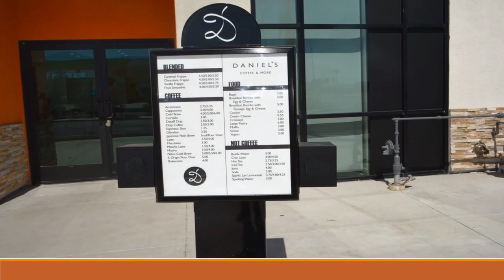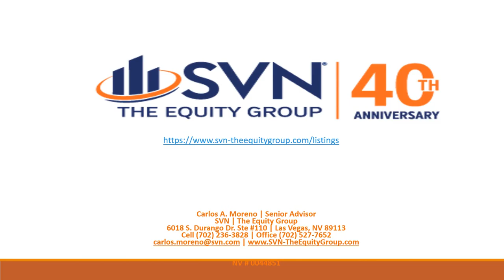Commercial Real Estate Sales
Commercial Real Estate Sales and Leasing